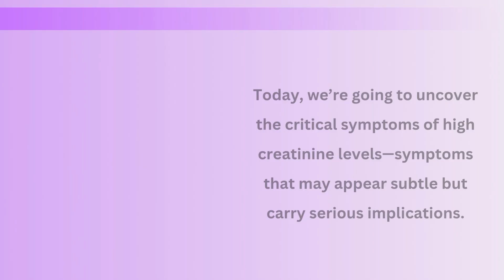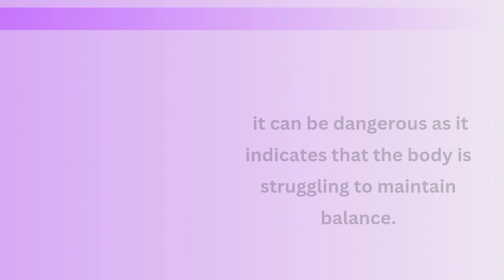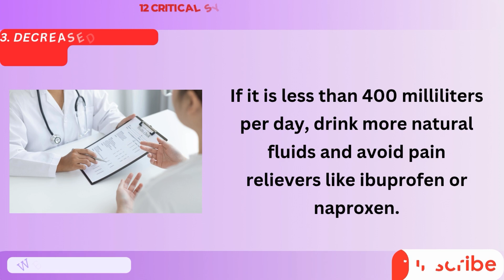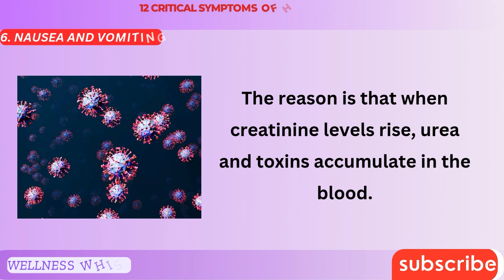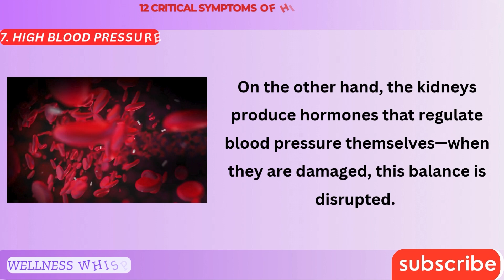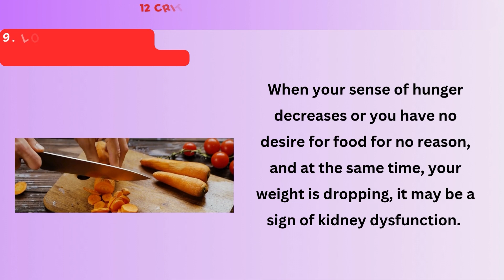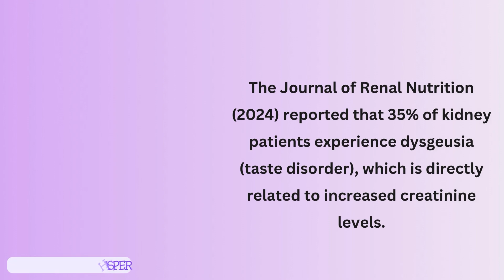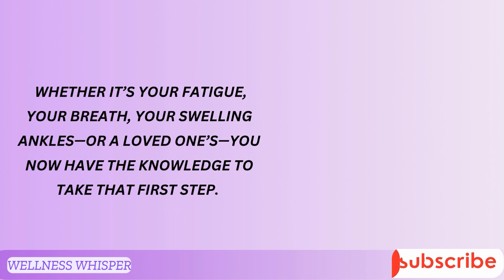Your kidneys is DYING! 12 Symptoms Of High CREATININE Levels [ You Ignore It ]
Do You Know the 12 Warning Signs of High Creatinine Levels?
Your body could be trying to warn you about kidney issues—are you paying attention?
In this 12-minute video, we reveal the top 12 symptoms of elevated creatinine that you should never ignore. From persistent fatigue to changes in urine color, these signs could indicate serious kidney stress.

🧠 What Is Creatinine & Why Should You Care?
We break it down in clear, simple terms—no medical jargon. Just real talk, real symptoms, and real solutions.

 If you've been feeling "off" lately, this might be why.
Don’t wait for it to get worse. The earlier you catch the signs, the better your chances of protecting your health.

✅ What You’ll Learn in This Video:

What is creatinine

The hidden symptoms of high creatinine

What those symptoms really mean

When to take action and talk to a doctor

Simple tips for protecting your kidneys

This 12-minute video could literally save your life or someone you love.

⚠️ This information could save your life or someone you love. Don’t forget to share it — it might be the most important video someone sees today.

00:00 Intro
00:36 Need your help
01:33 12 Critical symptoms of high creatinine
12:23 Good news

Always consult a healthcare professional before making any health-related decisions.